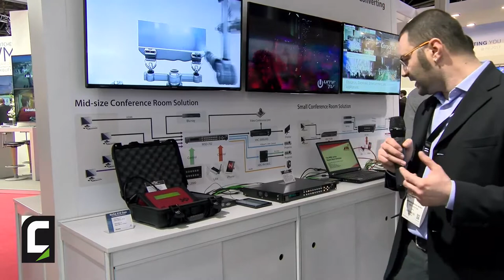AudioForum @ ISE 2017 - Intervista a Lorenzo Seneci di Adeo Group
Lorenzo Seneci, Division Manager di Adeo Group e Responsabile Progetti per Adeo (Trento, Italia) presenta il marchio giapponese IDK per la gestione del segnale video

Lorenzo Seneci, Division Manager at Adeo Group and Project Manager at Adeo (Trento, Italy) presents Japanese brand IDK for the video signal processing